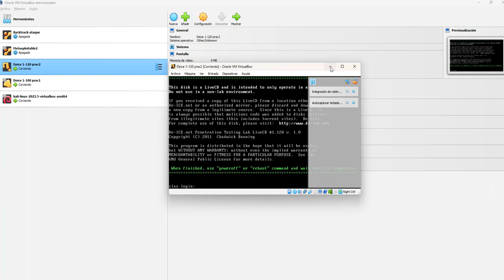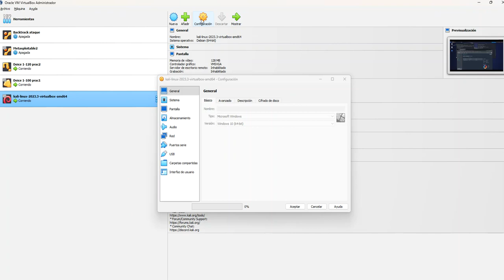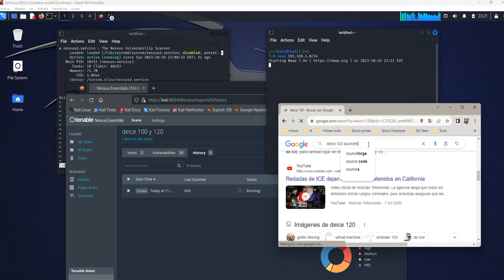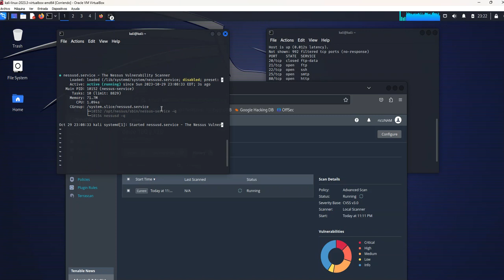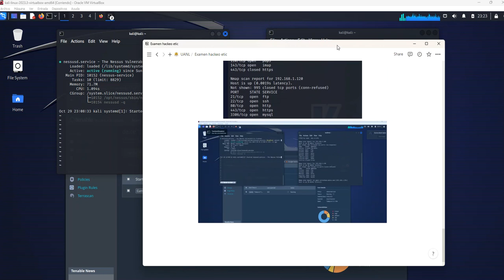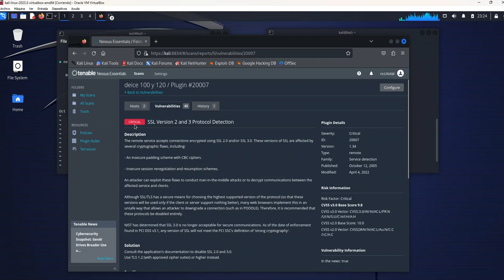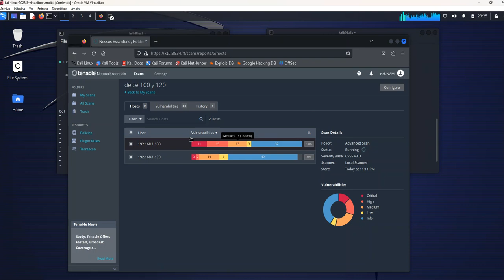Escaneo de vulnerabilidades para auditoría de seguridad con Nessus - Hackeo ético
Se escanean dos máquinas utilizando la herramienta de Nessus, en una máquina de Kali linux. Las máquinas son Deice 1.100 y Deice 1.120, las cuales pueden ser descargadas en vulnhub o sourceforge